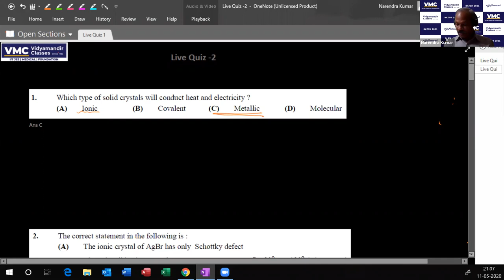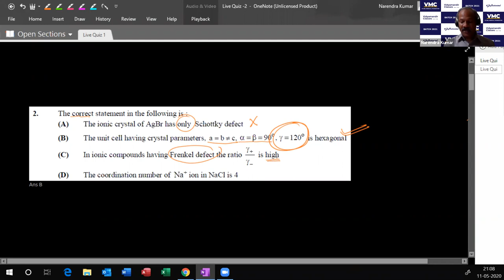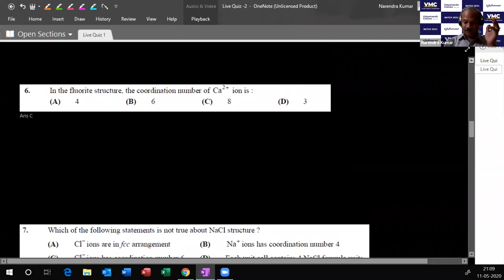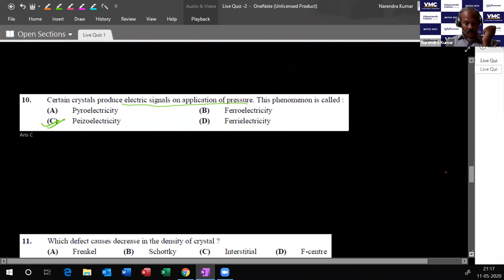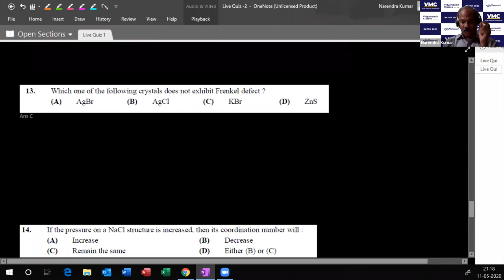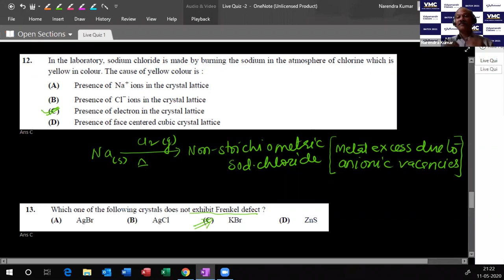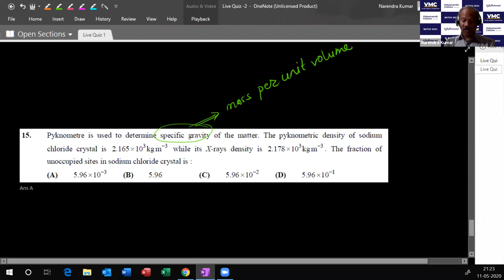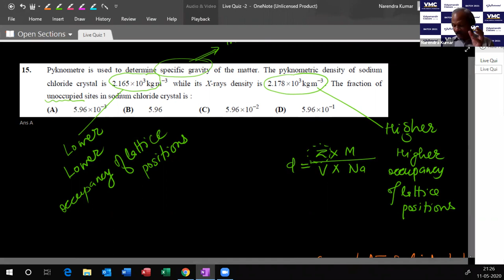Live Quiz 2 - JEE 2021 Chemistry Video Solutions for Class XII students